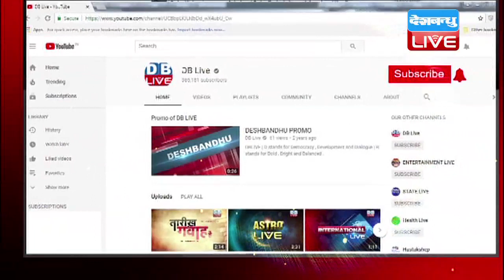खेल जगत की बड़ी खबरें | Sports News Headlines | Latest News of Sports | DB LIVE